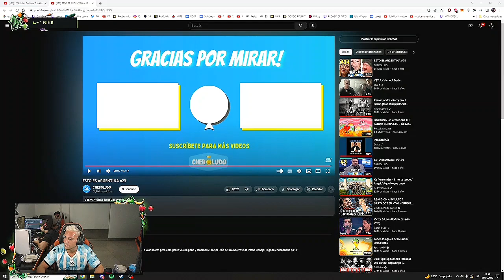coscu ULTIMA MIRADA!!